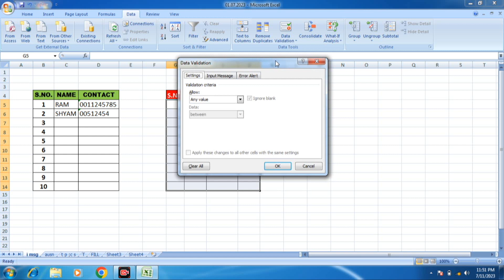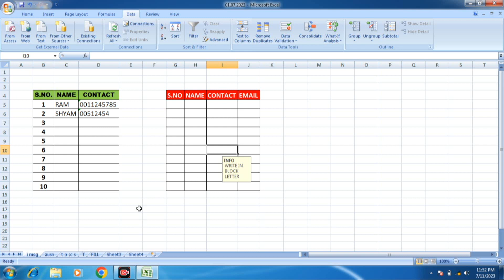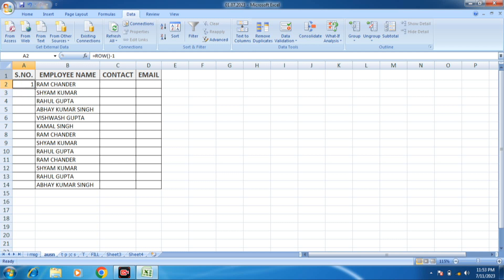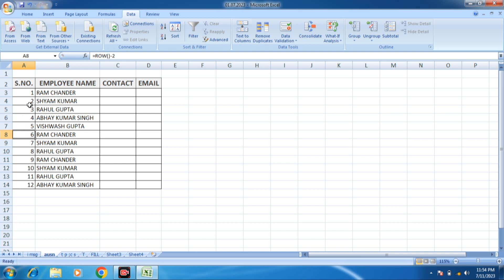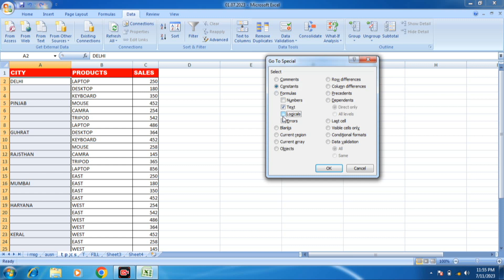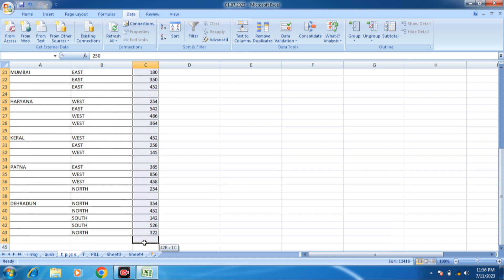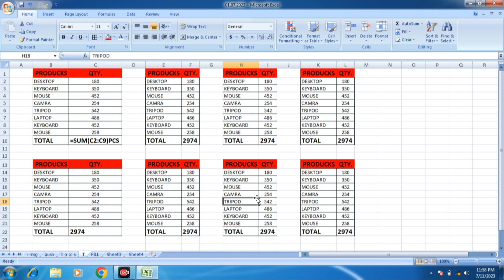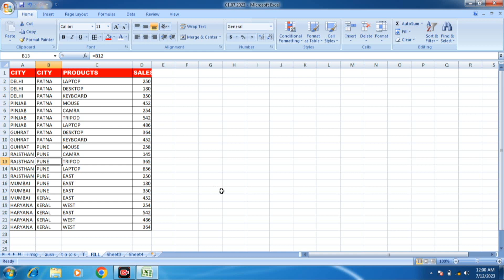5 most useful advance excel tricks every excel user must know these tricks | excel tips and tricks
5 most useful advance excel tricks every excel user must know these tricks | excel tips and tricks

Agar Hamari Video Aapke Liye Madadgar Sabit Hota Hai Or aap isi tarah ke video dekhna pasand karte hai to aapse anurodh hai ki aap hamare

Video Par Comment ⌨️ Kare
Or Agar Aap Kuchh Suggesion Dena Chahte Hai To Hamare Video Pe Comment Karke De Sakte Hai.